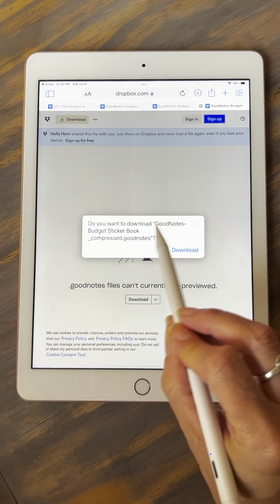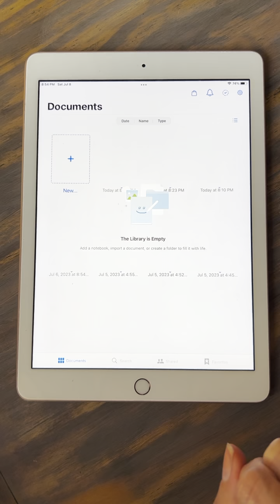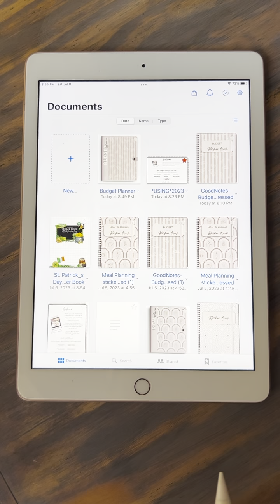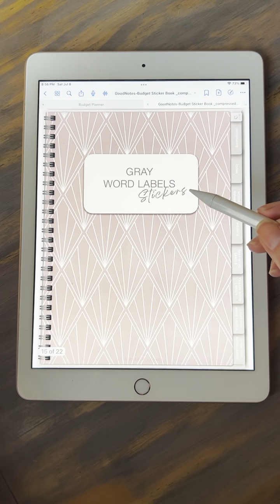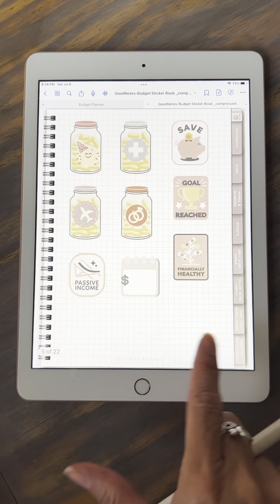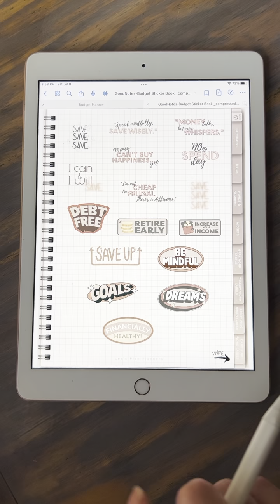How to download your GoodNotes sticker book from dropbox and add to your device.